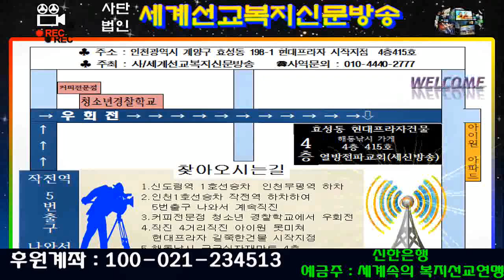이미나 선교사의 獨舞 "실로암"(찬율선교방송 대표/세계선교복지신문방송/세신방송/사역문의:010-4440-2777/열방전파교회/2018년9월11일)